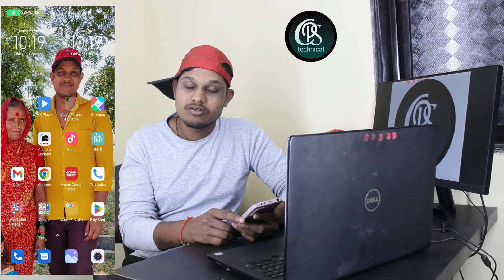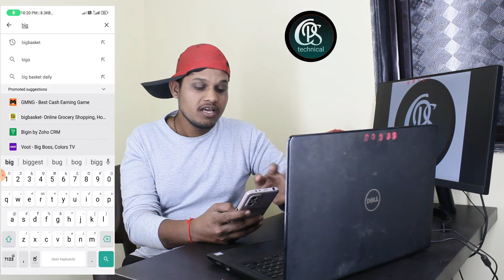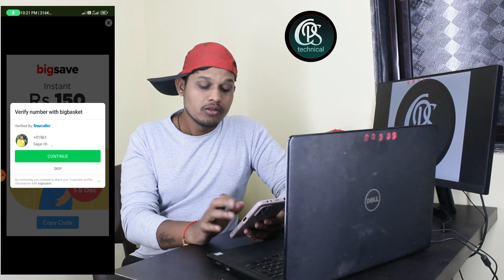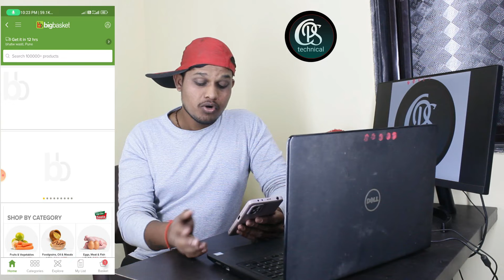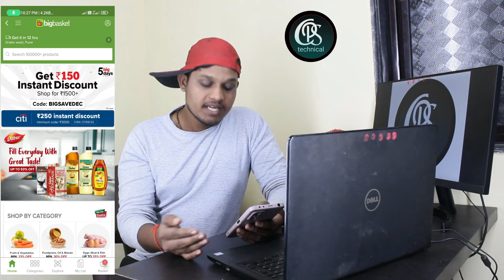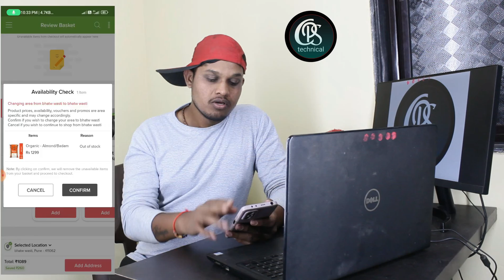Sirf 5 Minut Mein delivery Your delivery in just 5 minutes Fastest delivery to your home in this app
is app mein aap 5 minut Mein aapka delivery Pa sakte ho FIR is app mein aapka market se Sasta rate is app mein aapko Milta Rahega to is AAP sabse behtar hai FIR 4.5 ka rating Bhi Mila To isko bahut acche tarike se use Kijiye FIR istemal Kijiye sabse badhiya India mein best application Hai vah bhi free delivery ke sath aata hai to aapko kaisa laga is comment section mein jakar comment Kijiye app kaisa laga

link's